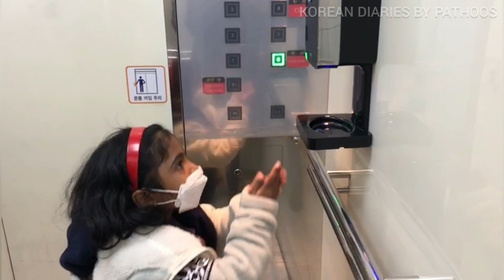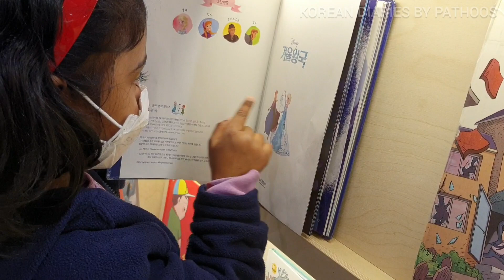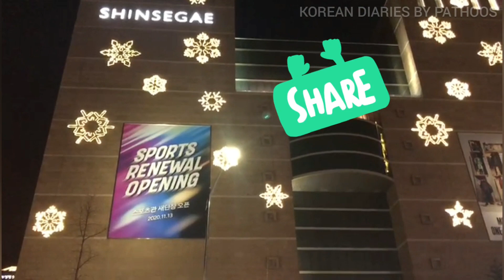Winter Shopping in Korea | Winter clothes / Kids jacket | Shinsegae Department store Shopping tour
Winter Shopping at Shinsegae department store in South Korea
Christmas 2020 shopping 🛍
South Korea Malayalam Vlog
Kids winter jacket
Winter in Korea
Korean Winter shopping